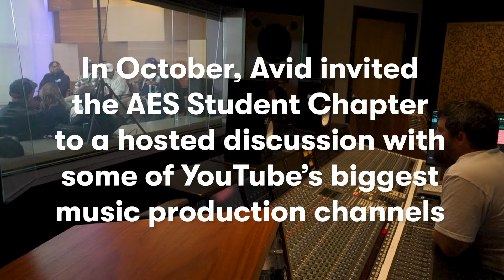YouTube Creators on Building a Brand | Producers Round Table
Avid brings together four influential audio/music YouTubers (@SKYJORDXN, @LDreTheGiant, @DevvonTerrell, @waynewav) who convene at @JungleCityStudios. Watch as these creators, some meeting for the first time, come together to delve into the secrets of building a brand in education, music production, and artistry. Don't miss this exclusive gathering where insights, strategies, and inspiration collide!

Pro Tools is the most flexible audio production software for making music, movies, and TV shows, providing a complete toolset to create, record, edit, and mix audio. Trusted by top professionals and aspiring artists alike, Pro Tools is ubiquitous in independent and multiroom recording studios around the world and the creative engine behind your favorite songs and albums.